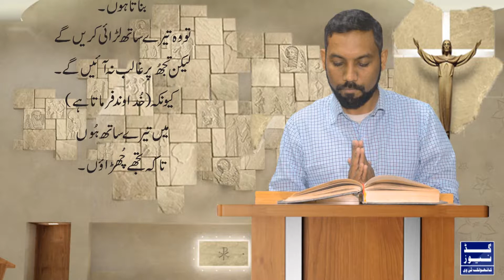The Word of God - 1st Reading |3-2-2019